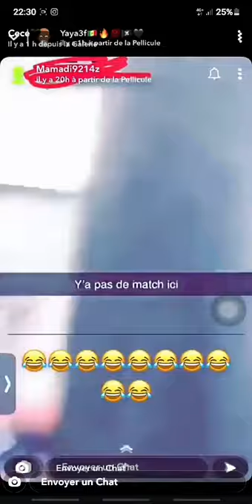Bagarre 20 contre 1 Clamart match de foot amateur mdrrrrrr